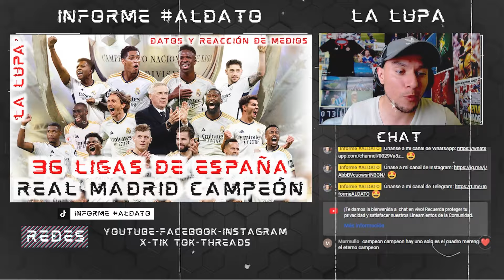💥¡TODOS LOS RECORDS!💥 Las NUEVAS MARCAS del REALMADRID tras SER CAMPEÓN de LALIGA 🔥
📝En 'Informe ALDATO' hacemos prensa donde revelamos todos los principales datos del RealMadrid campeón de LaLiga

🗣¿Cuántos ya le saca al Barcelona?